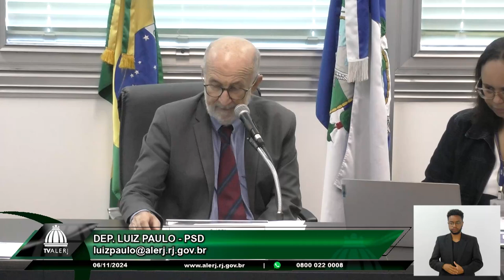Comissão de Constituição e Justiça - 06/11/24